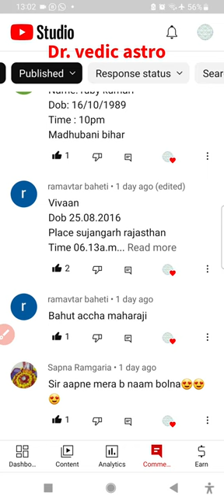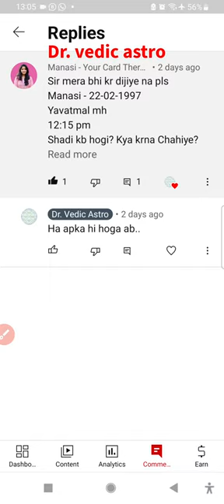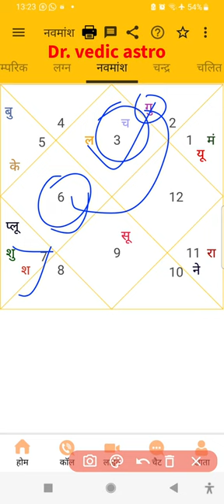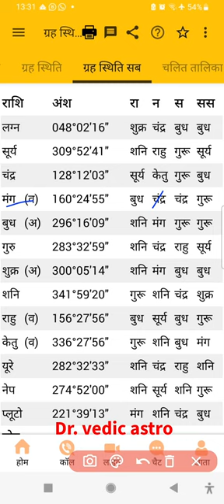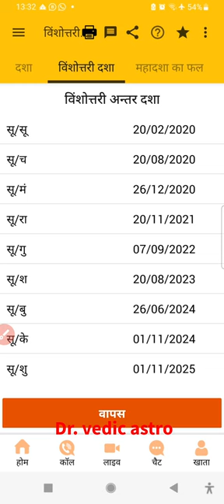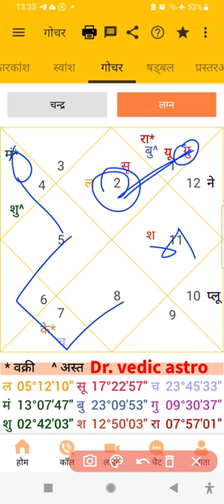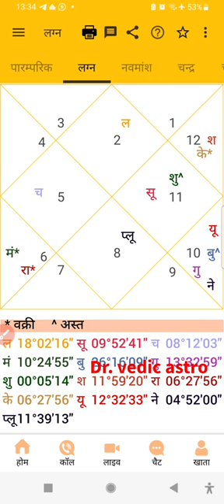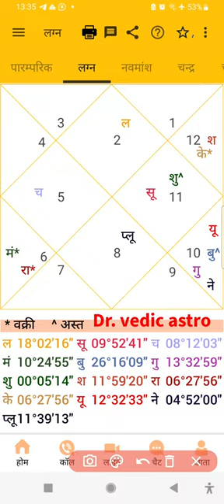vrishabh lagan kundali, job business yog government job yog, love marriage yog rahu mangal yuti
astrosage me kaise dekhe kundali

ग्रह और प्रकृति | ग्रह व्यवहार | ग्रह का प्रभाव planet and nature | planet behavior | effect of planet

1. Learn Astrology.
2. Easiest way to learn astrology.
3. effect of planets.
4. how to learn Vedic Astrology.
5. HOw to predict incidents.

1. ज्योतिष सीखें।
2. ज्योतिष सीखने का सबसे आसान तरीका।
3. ग्रहों का प्रभाव।
4. वैदिक ज्योतिष कैसे सीखें।
5. घटनाओं की भविष्यवाणी कैसे करें।
1. jyotish seekhen.
2. jyotish seekhane ka sabase aasaan tareeka.
3. grahon ka prabhaav.
4. vaidik jyotish kaise seekhen.
5. ghatanaon kee bhavishyavaanee kaise karen.